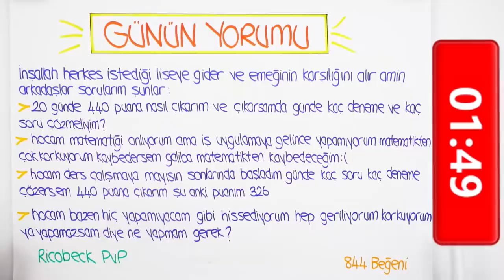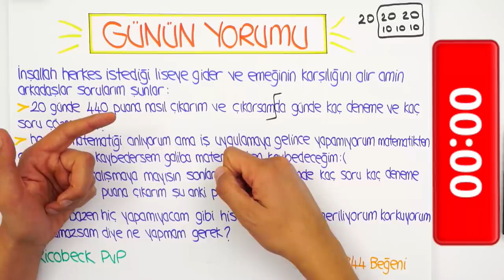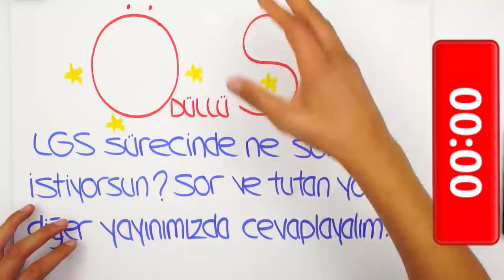LGS'ye Son 19 Gün | Kalan Sürede Kaç Puana Çıkabilirim?